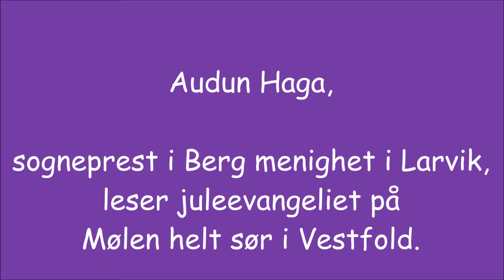Juleevangeliet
Sogneprest Audun Haga i Berg menighet i Larvik kommune, leser evangeliet etter Lukas,  kapittel 2, vers 1-20. Stedet opptaket er gjort på er Mølen, lengst sør i Vestfold, mellom Nevlunghavn og Helgeroa. Det er stiv kuling, skumsprøyt og lille julaften 2013.